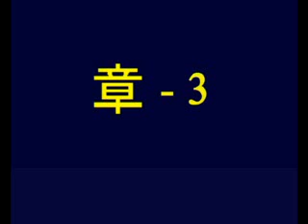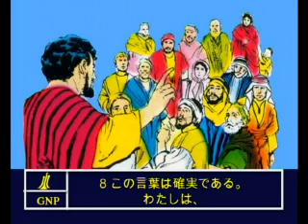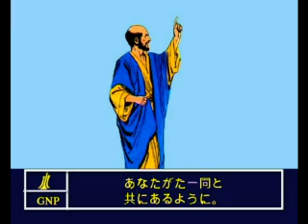Titus 3 Japanese Picture Bible